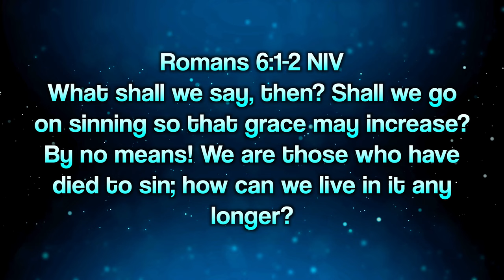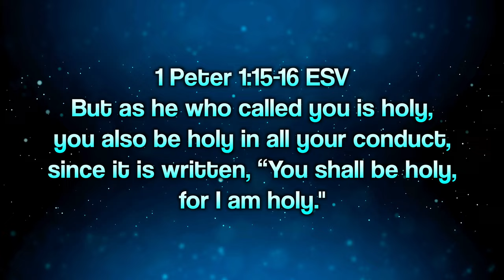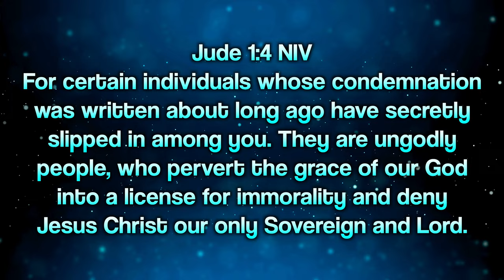Many Christians Will Be in Hell Because of This False Teaching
This false teaching is deceiving millions, and for the longest time I've remained quiet about it until I saw how many people in my personal life fell prey to it. We have to stay vigilant in these last days and truly seek Jesus's face to avoid deception and continue to walk in God's power.